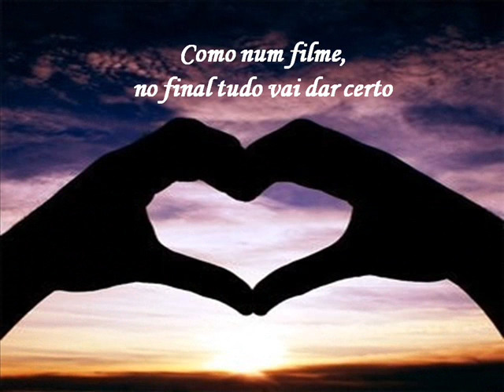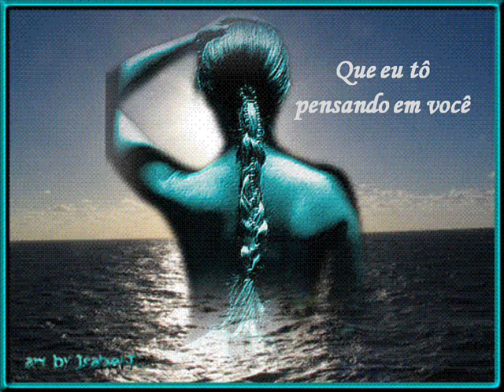Darvin - Pensa em mim - Remix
Regina Monteforte1 - Instituto de Educação Alfa - 6° Ano = Karen e Paolla = Darvin - Pensa em mim - Remix- Trabalho de Informática - 2010-Andradas